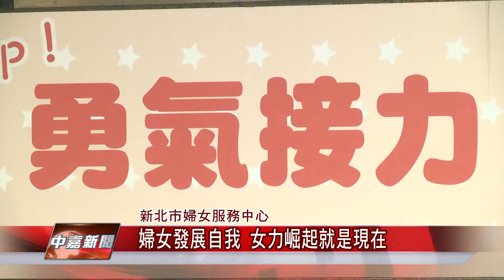1050722【中嘉新聞】婦女發展自我 女力崛起就是現在